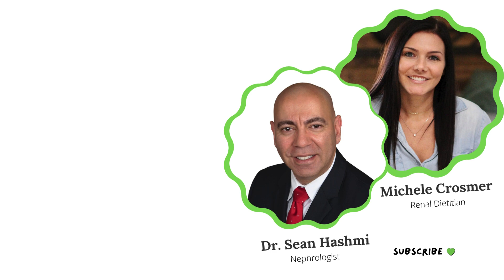Saturated Fat and Kidney Disease: What You Need to Know for Renal Health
How does saturated fat impact kidney health? Where does saturated fat come from? How much should you have? What about coconut oil? Watch now to protect your kidneys! SaturatedFat KidneyDisease RenalHealth"

References:
Am J Clin Nutr. 2010 Oct; 92(4): 897–904.
J Clin Med. 2022 Sep; 11(17): 5051.
T. Jiang, Z. Wang, G. Proctor et al., “Diet-induced obesity in C57BL/6J mice causes increased renal lipid accumulation and glomerulosclerosis via a sterol regulatory element-binding protein-1c-dependent pathway,” Journal of Biological Chemistry, vol. 280, no. 37, pp. 32317–32325, 2005.
G. Asghari, M. Momenan, E. Yuzbashian, P. Mirmiran, and F. Azizi, “Dietary pattern and incidence of chronic kidney disease among adults: a population-based study,” Nutrition & Metabolism, vol. 15, no. 1, p. 88, 2018.
G. Asghari, H. Farhadnejad, P. Mirmiran, A. Dizavi, E. Yuzbashian, and F. Azizi, “Adherence to the Mediterranean diet is associated with reduced risk of incident chronic kidney diseases among Tehranian adults,” Hypertension Research, vol. 40, no. 1, pp. 96–102, 2017.